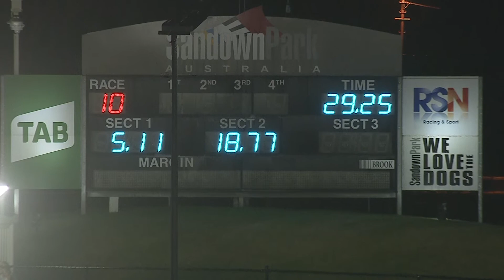SAN THU 27 JAN 22 R10